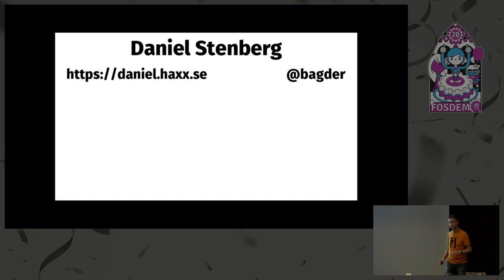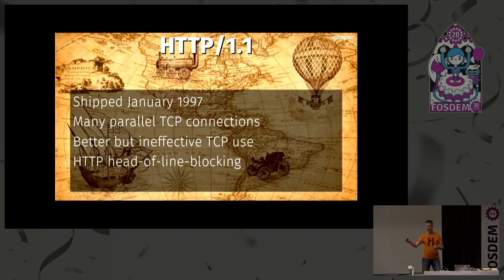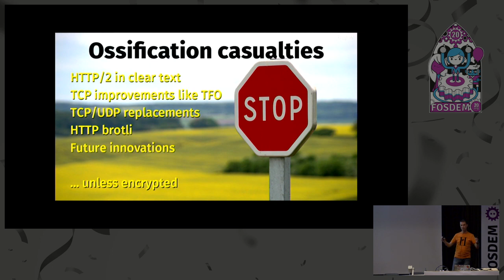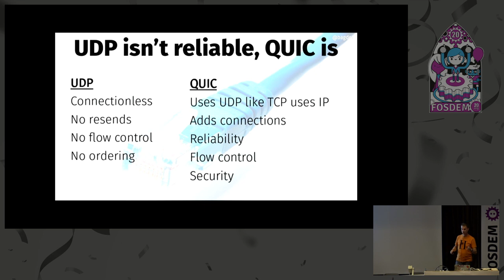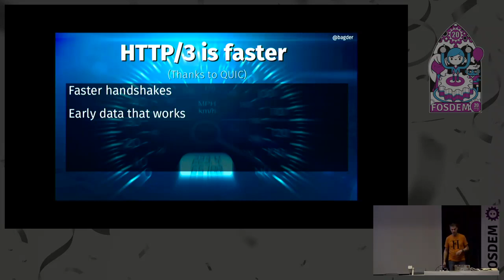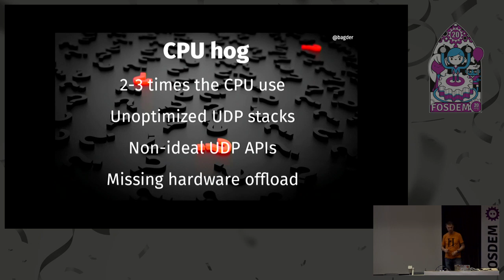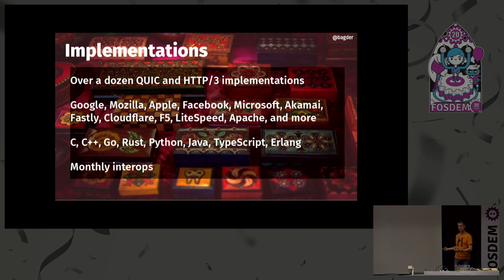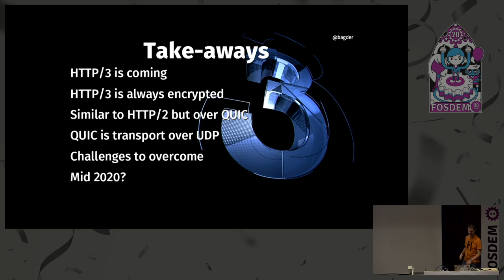HTTP/3 for everyone The next generation HTTP is coming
by Daniel Stenberg

HTTP/3 is designed to improve in areas where HTTP/2 still has some shortcomings, primarily by changing the transport layer. HTTP/3 is the first major protocol to step away from TCP and instead it uses QUIC.
HTTP/3 is the designated name for the coming next version of the protocol that is currently under development within the QUIC working group in the IETF.

Daniel Stenberg does a presentation about HTTP/3 and QUIC. Why the new protocols are deemed necessary, how they work, how they change how things are sent over the network and what some of the coming deployment challenges will be.

Room: Janson
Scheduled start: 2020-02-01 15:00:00